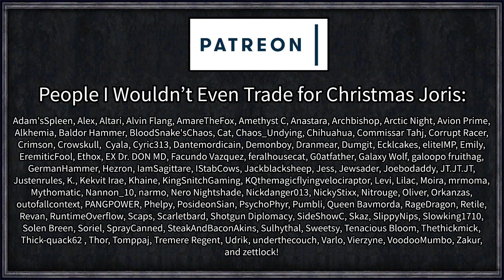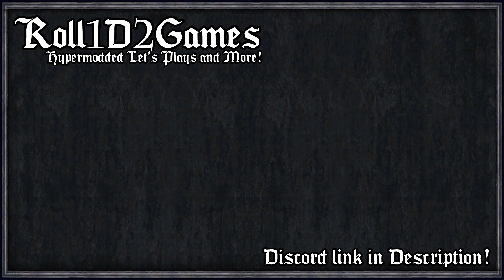Road to Chairman | Crusader Kings 2: New Era Old World Stalinists #3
In the fractured remains of Russia, a group of rulers have discovered remnants of the mighty Stalin, a mythical and powerful leader from pre-event times. Though most information is lost only a man as mighty and powerful could hope to reunite the people of Russia under the banner of the Inner party.

=== Mods ===

A Revoultiuonary Borders Mod
All Arfitacts at Once
Artifact Aquisition Only
Artifact Search
Better AI: Roleplaying Education
Colored Buttons
Decisive Battles
Impossible Invitation Warning
Interface: Century Gothic
Interface: Stelarris Colors
Ligma
Nicknames++
Orange Ransom Button
Rename Anyone
Rich Childhood

 === Links ===

=== Legal ===